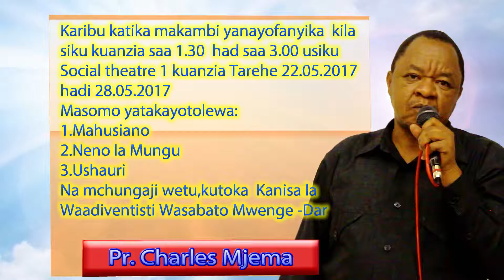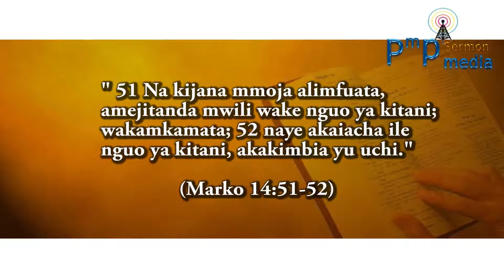[Episode 2] GHARAMA YA UKRISTO INAPOPANDA GHAFLA BY PR CHARLES MJEMA SOCIAL UDOM MAKA